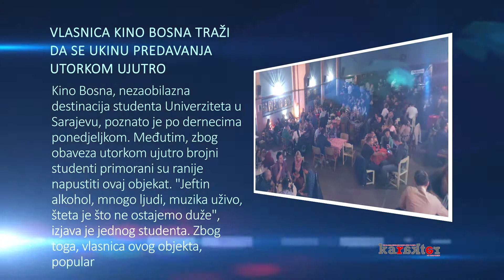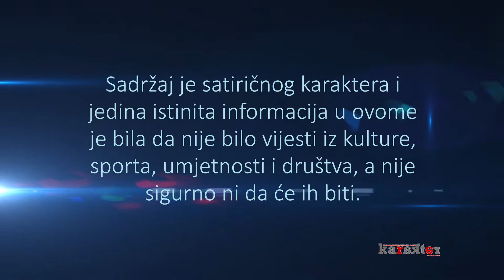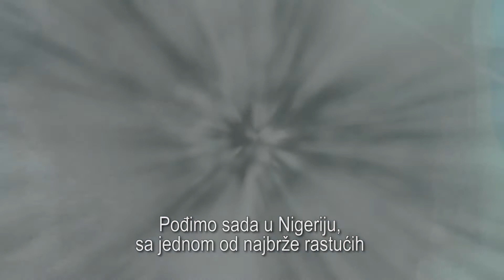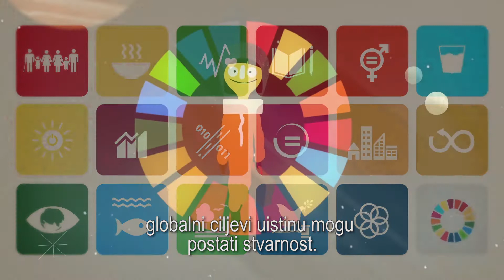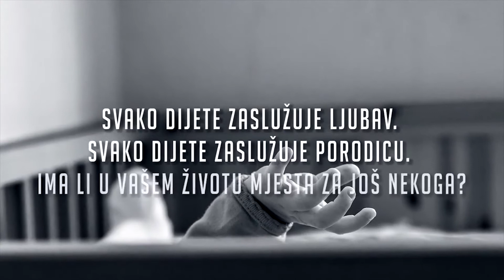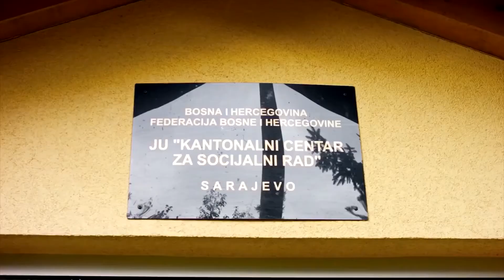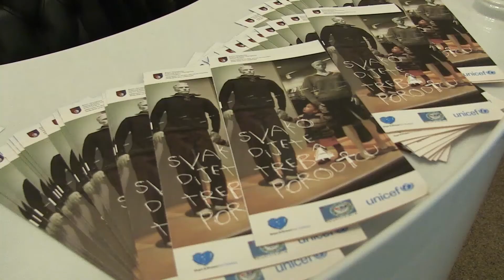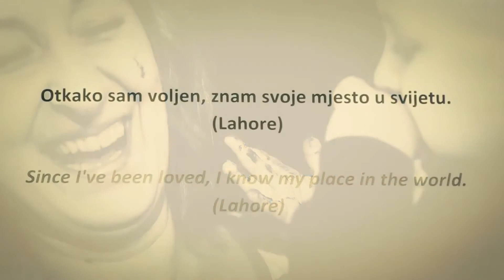Hayd u Park - 08/250